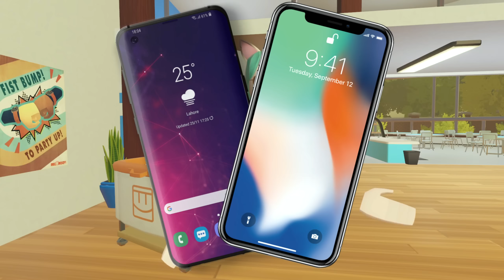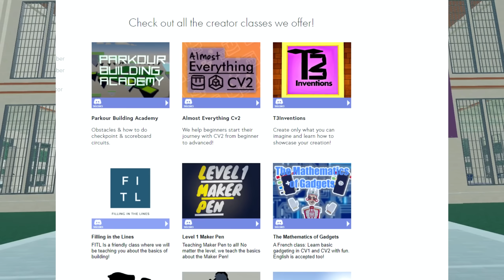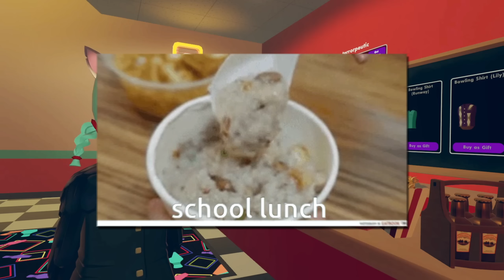10 Reasons Rec Room Is Better Than SCHOOL!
Rec Room doesn't have teachers or homework!

Video edited by Nande Kun!